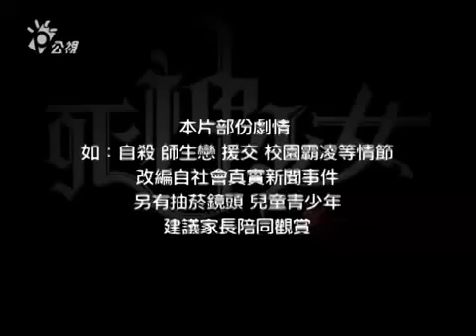Gloomy Salad Days Ep.19 Part.1_4